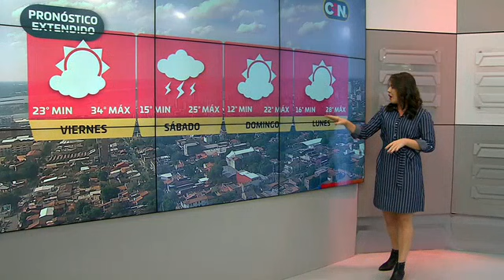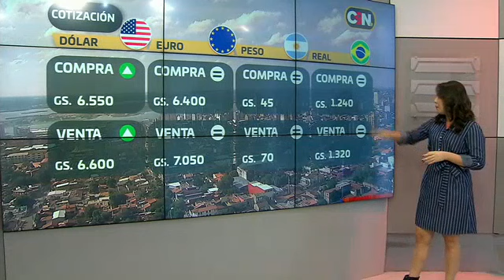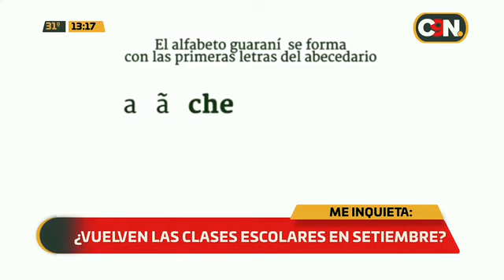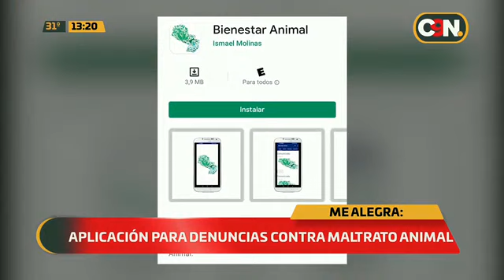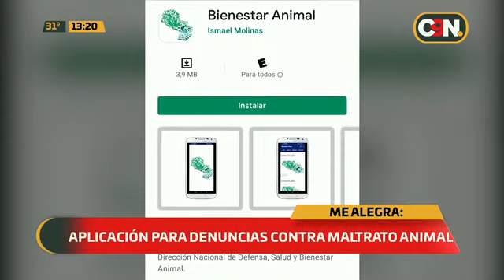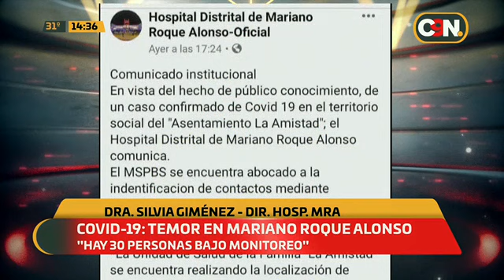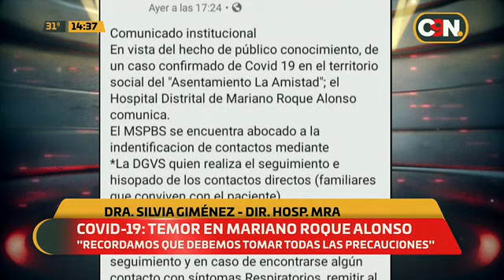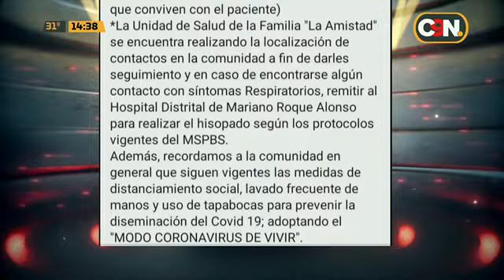C9N Noticias Primera Edición: Programa del 11 de Junio del 2020